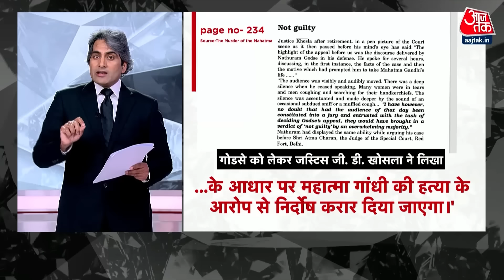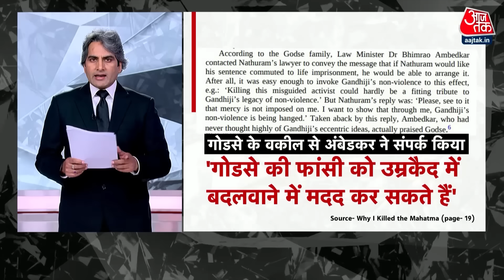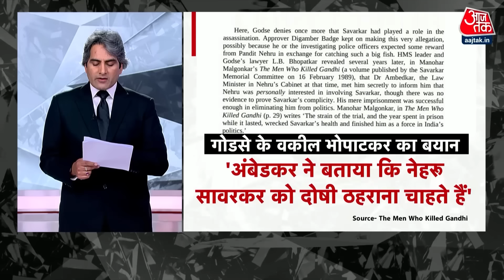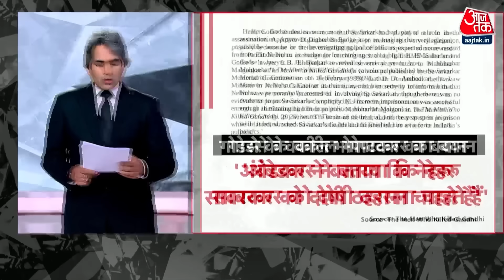Black and White : कौन थे गोडसे को सजा देने वाले जस्टिस जीडीएस खोसला ? | AajTak | Latest News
आज हम आपको जस्टिस जीडीएस खोसला  के बारे में भी बताना चाहते हैं जस्टिस जीडीएस खोसला जो गोडसे के खिलाफ फैसला देने वाले तीन जजों में से एक थे  वो कोई मामूली व्यक्ति नहीं है
Today we also want to tell you about Justice GDS Khosla. Justice GDS Khosla, who was one of the three judges who gave the verdict against Godse, is not an ordinary person.